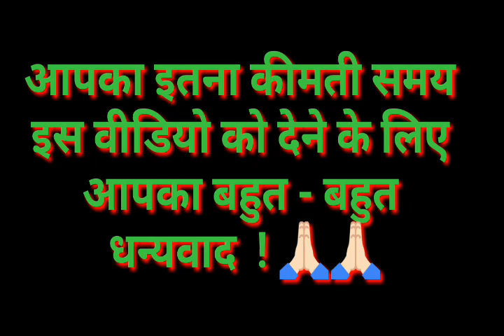An Astrologer's Day by R.K. Narayan in Hindi | An Astrologer's Day story summary video in hindi